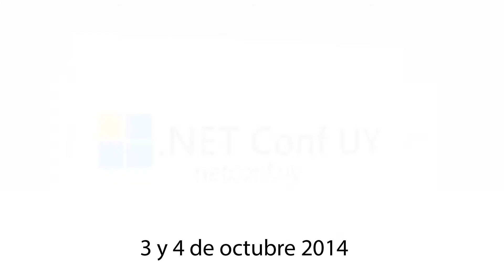.NET Conf UY 2014 - Entrevista a Jaime Rodriguez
Entrevista a Jaime Rodriguez
.NET Conf UY 2014